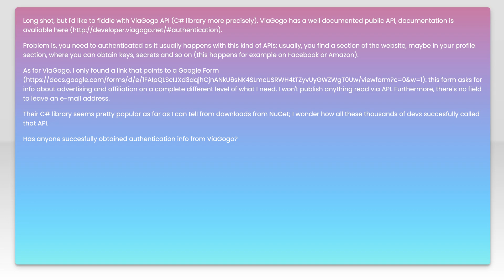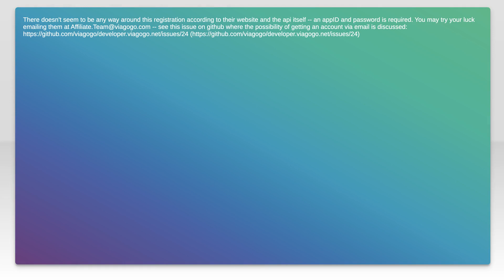How to get a developer key for ViaGogo API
c#: How to get a developer key for ViaGogo API